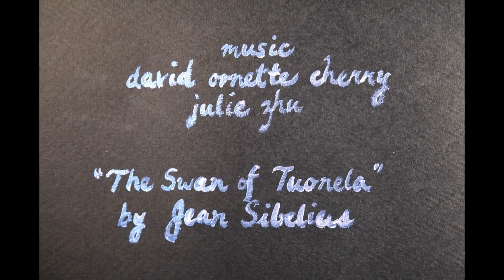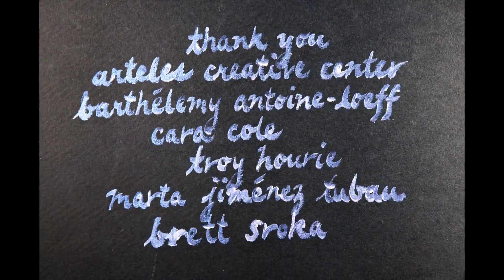The Swan of Tuonela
The Swan of Tuonela is a lyrical allegory with playful sensibility through performance and brushwork. Inspired by the Finnish landscape and drawing upon the Finnish Kalevala myth of the birth of the moon as well as Pierrot’s timeless role, the stop-motion animation is set to Sibelius’s mystical classical piece of the same title. A deletion of one’s creation as self-confrontation is a lesson in responsibility and acceptance of loss in the natural cycle of life.

Directed and produced by Julie Zhu and Ng Xi Jie, this film was realised at a month-long residency at Arteles Creative Center, Finland, in 2014. It was nominated for Best Editing and Best Experimental at the Singapore Short Film Awards 2015.